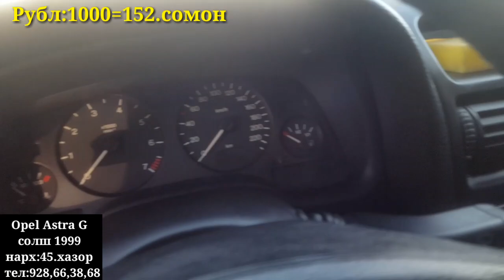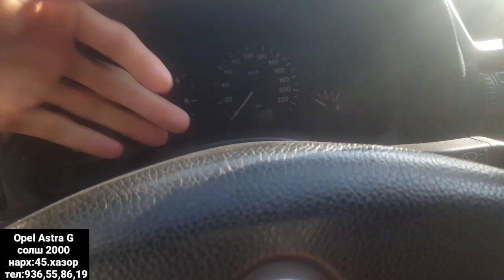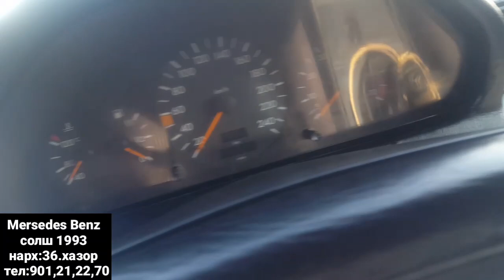Мошинбозори Душанбе!Opel Astra G ХАЧБЕК,Opel Astra F,Astra G ХАЧБЕК,Opel Caravan ПРАСТОЙ,Mersedes Be